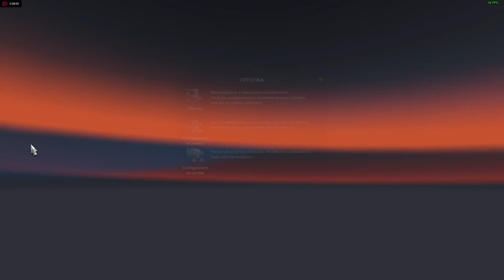Euro Truck Simulator 2 ita Road to the Black Sea Pecs - Istambul Km. 1.440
Nuova Mappa Road to the Black Sea con versione nuova 1.36.2.1s DirectX 11